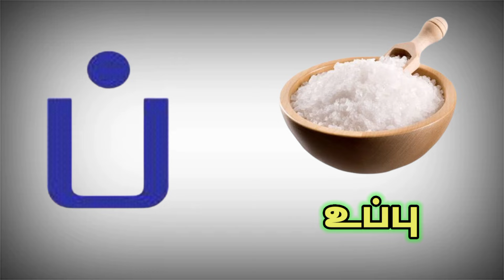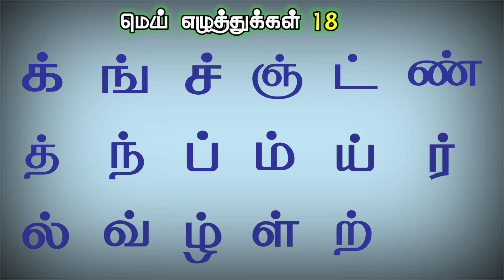மெய் எழுத்துக்கள் || mei ezhuthukkal with single picture || எண்ணும் எழுத்தும்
மெய் எழுத்துக்கள்

வல்லினம்

மெல்லினம்

இடையினம்

மெய் எழுத்துக்கள் ஒரு பட உதாரணத்துடன்...

It is useful for Teachers to teach and also students to learn mei ezhuthukkal